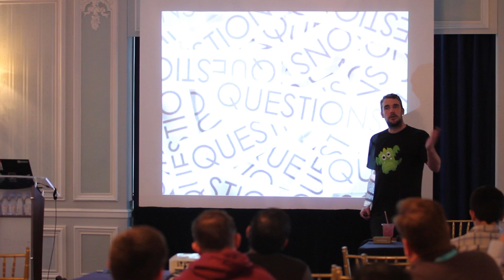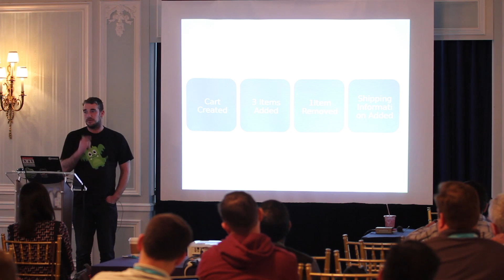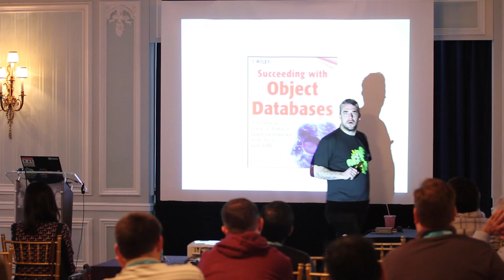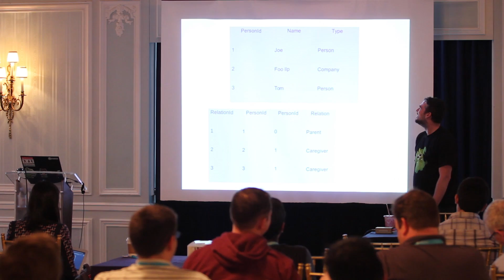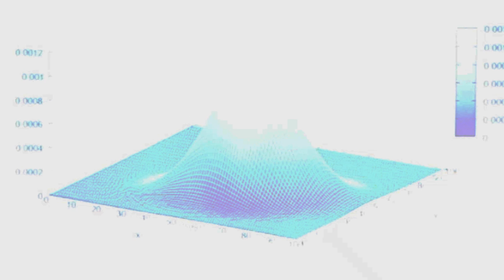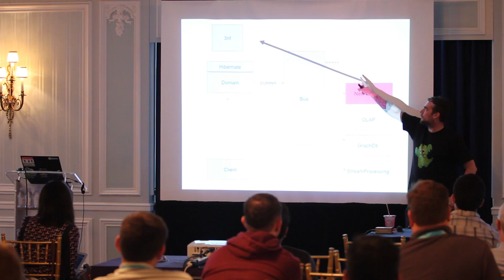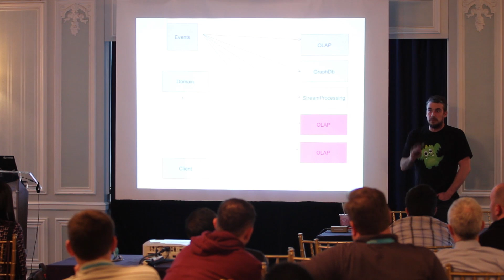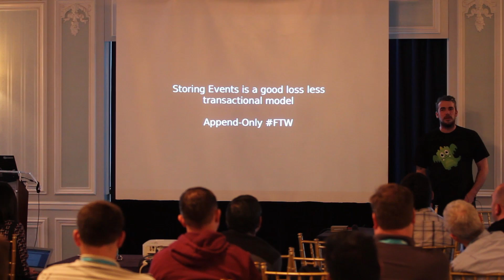Polyglot Data • Greg Young • GOTO 2014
Greg Young - Independent Consultant & Entrepreneur

ABSTRACT
We are forced to solve many problems with respect to handling data. Many concepts work in our current models, many do not. Picking the wrong model can lead to massive amounts of accidental complexity. This talk will look at how to reach the point where you stop thinking about how to force your problem into your predefined thinking and how to reach a place where you focus on how to choose the right model for the problem!